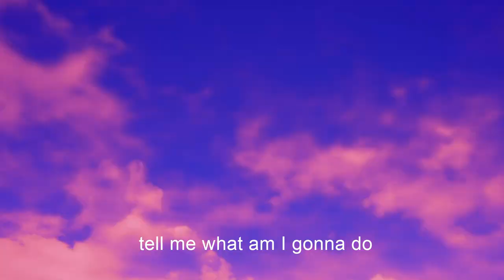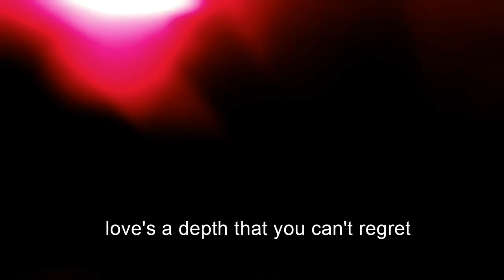Lost (0fficial Video) Kevin Connolly